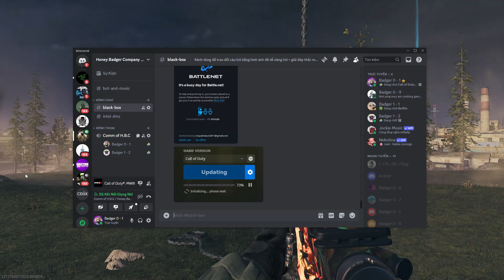MWIII - Zombie kéo luôn cả Dark Aether II